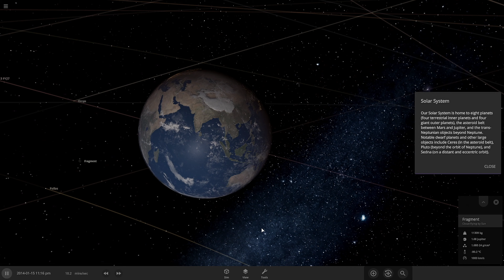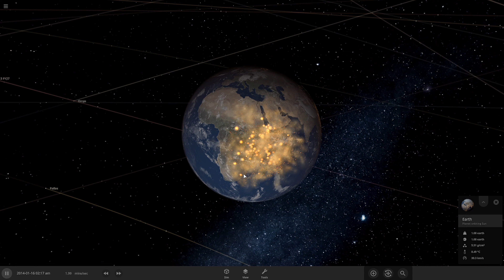Future 100 Sub Q&A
Just a quick video of an idea I have for a 100 sub episode special if you will.

A quick synopsis: I want to do a 100 sub Q&A when I hit 100. So ask questions in the comments section and I will answer them in that future episode. :D